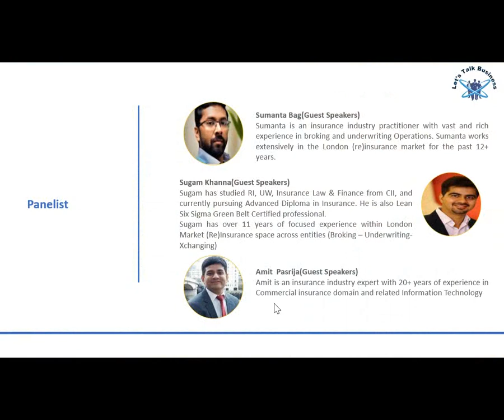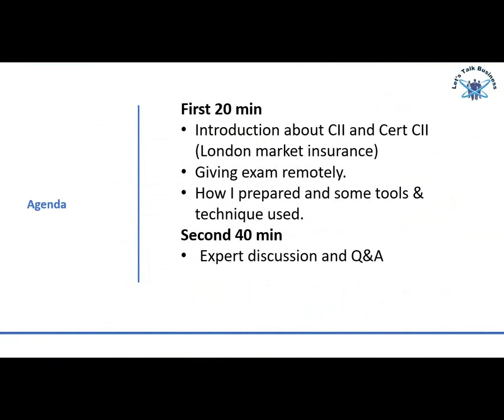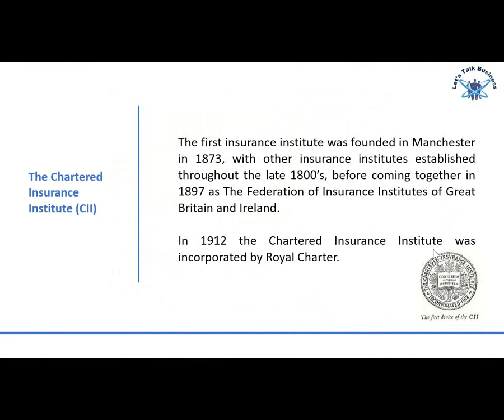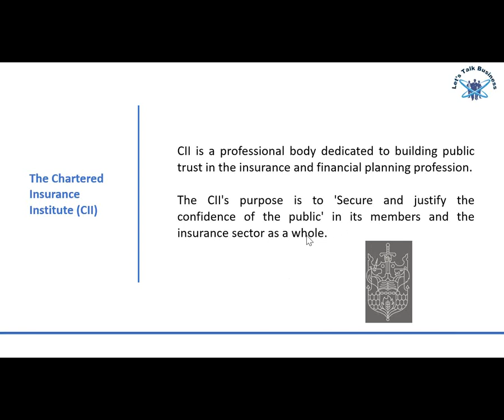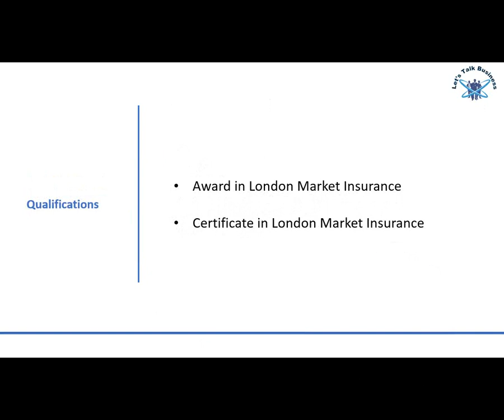How to become CII certified in just 2 Months Pt1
Relevant certifications play an extremely important role in our career growth. It not only gives us the confidence to understand the domain and business but also shows our competency to the external world.
The Chartered Insurance Institute (CII) certificate in Insurance is a specialized qualification for those who are or associated with the London insurance market. This is considered one of the prestigious domain certifications in the insurance space.
This Webinar will cover the following:
1. How to plan to qualify for CII certification smartly and quickly?
2. Key tools and techniques applied during preparation?
3. My experience with CII's online remote proctoring exams mode.
4. My experience on how I prepared and passed just 1.5 months.
5. What's next after Cert CII?
This Webinar shall be useful for Insurance, Insurance IT Professionals, Students pursuing insurance certifications, and all those who are curious to know about this specialized market.